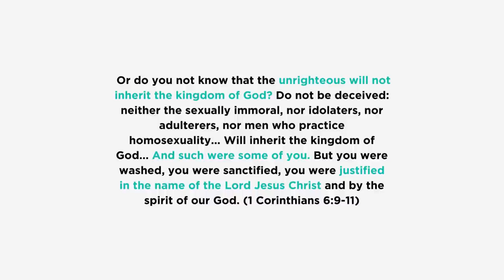Dani Cimorelli's Problem with Christians (Daily Disciple Response)